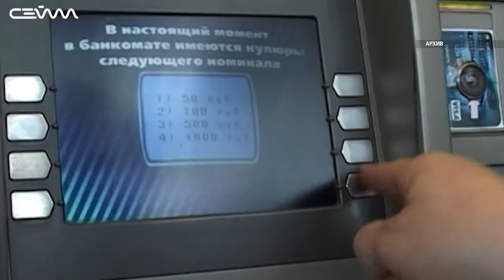Курянина обманули на миллион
Курянин, пытаясь вывести деньги с брокерского счета, перевел мошенникам больше миллиона рублей. Потерпевшему позвонили неизвестные, предложили заработать внушительную сумму, не прилагая особых усилий. Звонивший представился консультантом и обещал давать инструкции по перечислению денег на счета фондовых площадок.